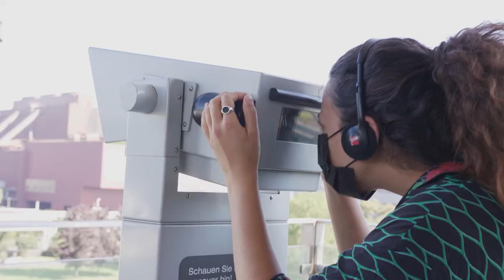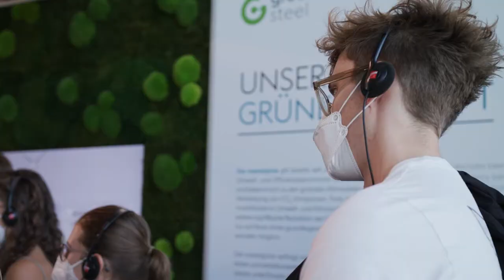Festival University 2022 Teaser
What does it take to initiate actual change? What transformation can students spark for a better tomorrow? What collaborative concepts of transformational change can students from all around the world working together for three weeks create?

Global challenges of tomorrow require a new approach – one based on creativity and co-creation. The Festival University, a joint initiative between Ars Electronica and Johannes Kepler University Linz (JKU), invited students from around the world to together define transformational strategies.

This inaugural program was taking place in a hybrid form, with participants joining online as well as in-person in Linz, Austria, between Aug. 30th, 2021, and Sept. 19th, 2021.

Up to 100 young people from all around world with different cultural and educational backgrounds gathered to explore and define new ways towards digital transformation and transformational change.